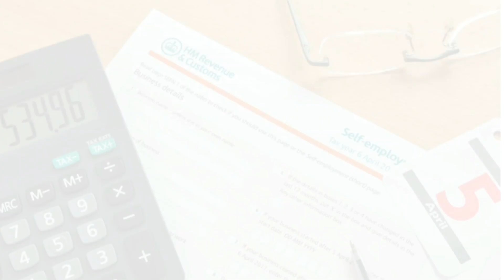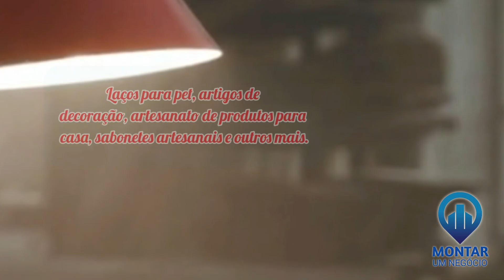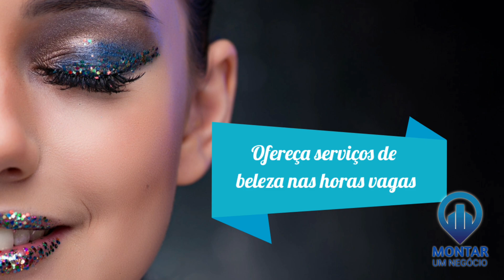7 TRABALHOS NAS HORAS VAGAS QUE DÃO DINHEIRO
Se você está procurando um trabalho para fazer nas horas vagas, nesse vídeo eu vou te mostrar 7 opções que vão te ajudar a conseguir uma grana extra.

Bom, a verdade é que muitas pessoas tem tempo livre durante o dia ou aos finais de semana e querem aproveitar esse tempo para ganhar mais dinheiro. Porém muitos não sabem o que fazer ou quais trabalhos realizar.

Justamente por isso eu decidi compartilhar aqui algumas ideias que você poderá analisar para começar trabalhar nas horas vagas.
Acredite! Alguns desses trabalhos podem render um bom dinheiro todos os meses ou até mais do que o salário que você ganha em um trabalho fixo. Então vem comigo e confira ás 7 ideias de trabalhos para fazer em horas vagas que dão dinheiro.